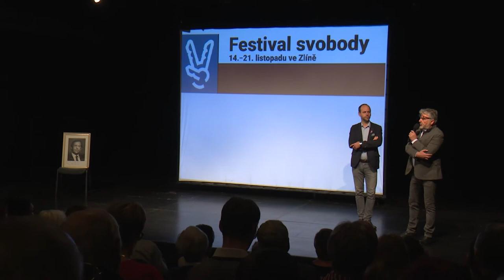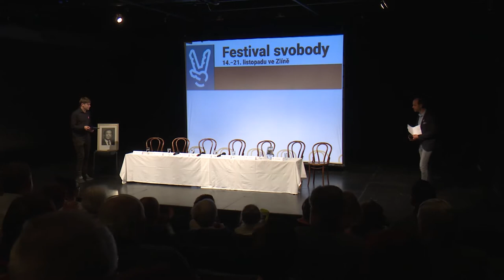Festival svobody ve Zlíně: Sametový Zlín, 15. 11. 2019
Projekce dobových záznamů z dění ve Zlíně a debata aktérů revoluce, Městské divadlo Zlín.
Projekci na počátku videa uvádí: Zdeněk Skaunic a Petr Babinec.

Hosté debaty:
Petr Bartoš - za zlínský disent (též Charta 77)
Helena Čermáková, Ivan Kalina a Rostislav Marek - za divadlo, kde vzniklo OF Zlín
Jiří Devát - lídr studentů v průběhu revoluce

Moderují: Petr Michálek a Tomáš Pasterný
Kamera: Jan Rohlík